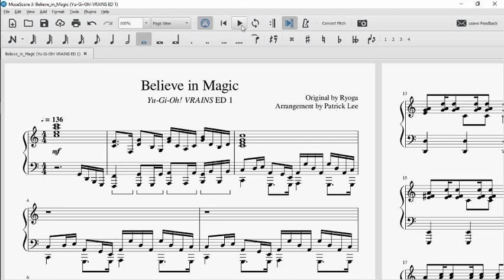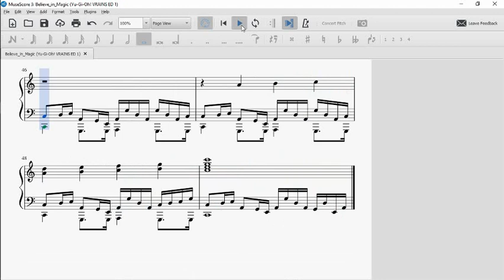"Believe in Magic" [ビリーブインマジック] (Yu-Gi-Oh! VRAINS ED 1) | Musescore Piano (MIDI in description)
Kevin Goh